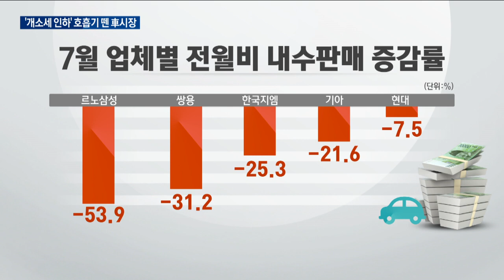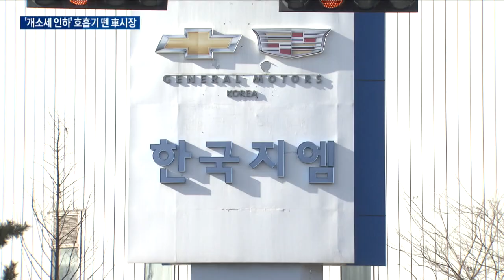"개소세 인하 확대 없다"…다시 온 車 위기/ 한국경제TV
지난달부터 개별소비세 인하 폭이 다시 줄어들면서 자동차 내수 시장이 급속히 얼어붙고 있는데요.
개소세 추가 인하를 위해서는 법 개정이 필요한 만큼, 당장은 어떻게 할 방법이 없다는 게 정부 입장입니다.